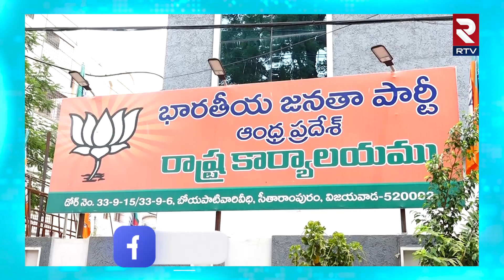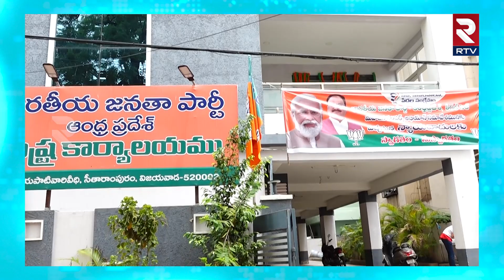Daggubati Purandeswari Appointed as New BJP Andhra Pradesh president | RTV Vijayawada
ఆంధ్ర ప్రదేశ్ బిజెపి అధ్యక్షురాలుగా పురందేశ్వరని ప్రకటించిన వెనుక ఉన్న కారణాలేంటి? పురందేశ్వరి రాకతో టిడిపి బిజెపి పొత్తు ఖరారు అయినట్టేనా? పురందేశ్వరి రాకతో ఏపీ బీజేపీ పుంజుకుంటుందా? రాబోయే ఎన్నికలను ఆమె ఏవిధంగా ఫేస్ చేస్తారు? వంటి అంశాల మరింత సమాచారాన్ని మా డేటా ప్రతినిధి రాజేష్ అందిస్తారు..